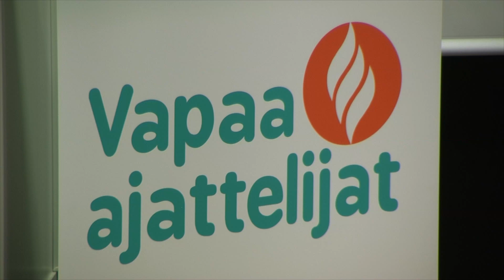Vapaa-ajattelijat seminaari 2014 13/15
Historian havinaa Tampereelta 2014, tulethan uusimpiin kokouksiin jatkossa?

Kuvaus & Leikkaus Ilpo Pietinen 2014